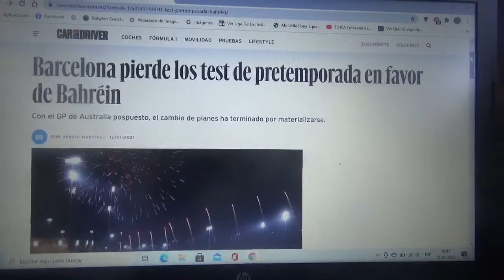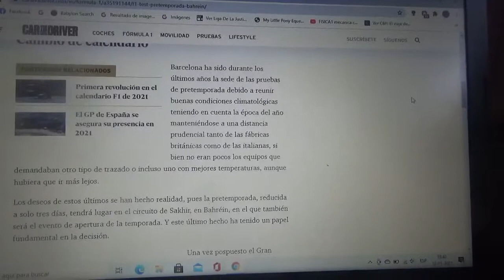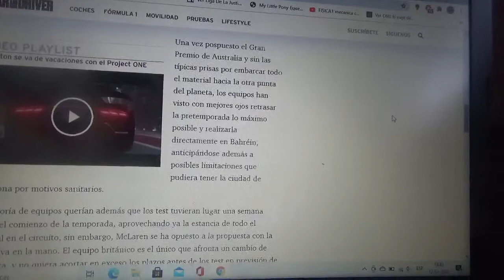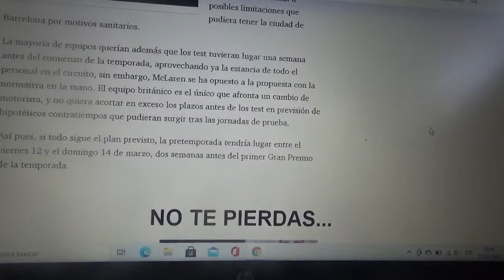El Circuito de Sakhir en Bahréin será sede oficial de las pruebas de pretemporada de la F1 2021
Luego de que se pospusiera el Gran Premio de Australia el Circuito de Bahréin en la ciudad Sahkir estará como la sede oficial de la versión 2021 de las pruebas de pretemporada 2021 de la Fórmula 1